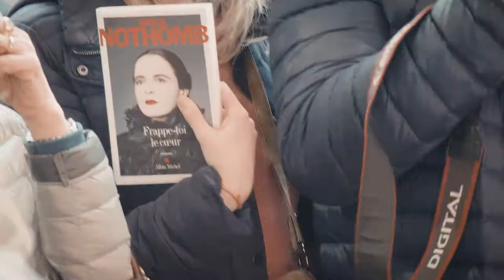La Foire du Livre de Bruxelles en chiffres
Gigantesque librairie au  coeur de l’Europe, la Foire du Livre de Bruxelles est devenue, en un peu plus de 40 ans, un événement culturel majeur. Située sur le site chargé d’histoire de Tour & Taxis, elle se veut le trait d’union entre tous les acteurs du livre.

Les éditeurs de France, de Suisse, du Luxembourg, d'Afrique ou encore du Québec y côtoient leurs confrères belges. Mais si la Foire se veut un lieu de l’expression francophone, elle défend aussi avec ardeur et persuasion sa dimension internationale et se tourne vers l’inépuisable richesse des auteurs du monde entier.

Un succès répété qu’elle doit à un ancrage forgé dans l’expérience et une volonté de puiser dans l’air du temps ses sources d’inspiration.